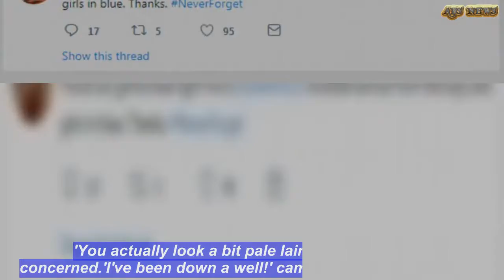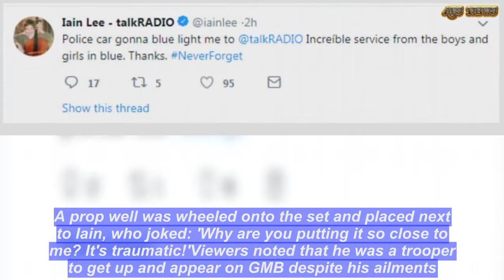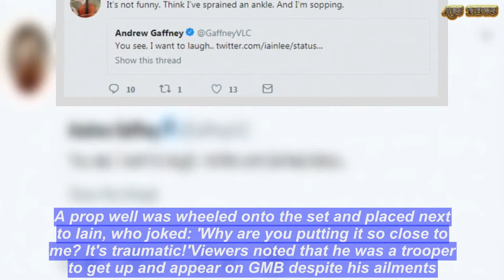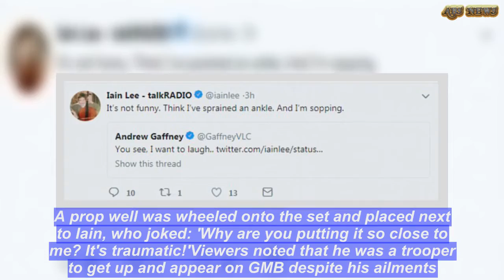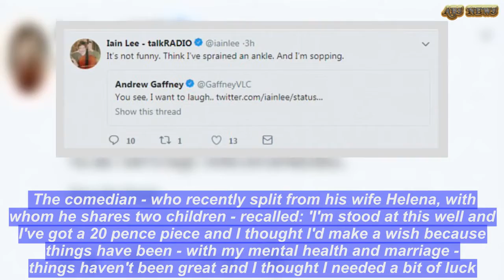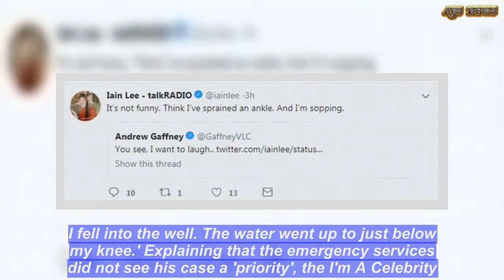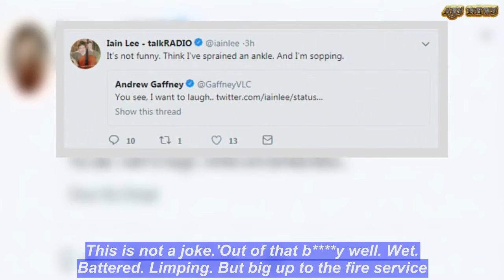Iain Lee appears on Good Morning Britain wearing a neck brace | ABS US DAILY NEWS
Iain Lee was pictured presenting his radio show last week with a neck brace on, having revealed he had fallen down a well.Yet after a long Easter weekend of convalescence, the comedian and broadcaster was still wearing the support around his throat on Tuesday's Good Morning Britain.Appearing on the morning programme to present the entertainment news, the 44-year-old chatted to Kate Garraway and Charlotte Hawkins, looking somewhat worse-for-wear. 'You actually look a bit pale Iain,' Kate remarked, concerned.'I've been down a well!' came the former I'm A Celeb... star's typically jaunty reply. 'How did you get out?' the ladies enquired. Iain explained: 'The fire brigade. I wish I'd never seen that flipping well now!'Iain had thrown money into the well to make a wish, but it had got stuck in the side, and as he attempted to abseil into the watery depths below, the rope snapped and he fell to the bottom, unable to claw his way back out. 'There's something very ironic about the fact that you did this to get good luck,' Charlotte remarked.A prop well was wheeled onto the set and placed next to Iain, who joked: 'Why are you putting it so close to me? It's traumatic!'Viewers noted that he was a trooper to get up and appear on GMB despite his ailments.'Didn't realize you had a neck brace on, you looked in so much pain on GMB, your a tall lad so anything to do with your neck or back isn't good. Hope you feel better soon [sic],' one fan tweeted in support.Iain recounted the whole ordeal as he live tweeted the incident before explaining in more detail on his TalkRadio show afterwards. The comedian - who recently split from his wife Helena, with whom he shares two children - recalled: 'I'm stood at this well and I've got a 20 pence piece and I thought I'd make a wish because things have been - with my mental health and marriage - things haven't been great and I thought I needed a bit of luck.'Revealing the coin got lodged in the side of the well, he continued: 'You know what I did? I'm such an idiot. I'm so embarrassed. What I did first of all was try to reach it leaning in head first.'So there's the rope with the bucket, I'm testing and pulling it and I think it's going to take my weight and I go in feet first and. I fell into the well. The water went up to just below my knee.' Explaining that the emergency services did not see his case a 'priority', the I'm A Celebrity... Get Me Out Of Here! star had to wait for two hours until two firetrucks and 20 firefighters eventually came to his aide.He admitted: 'The firefighters were p***ing themselves laughing. Man alive you should've seen their faces when they pulled me out and realised I was that guy from the jungle.'Whilst stuck inside the wishing well in Milton Keynes, Iain kept himself and his followers amused by live tweeting the incident.  He shared: 'Sorry team. This is messed up. Tonight’s show is cancelled as I’ve fallen down a well. This is not a joke.'Ou